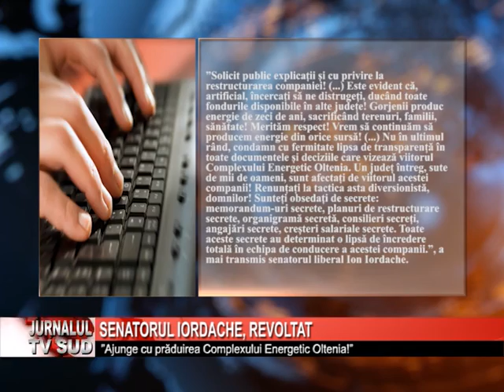Senatorul Iordache, revoltat